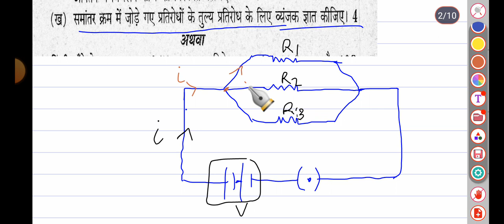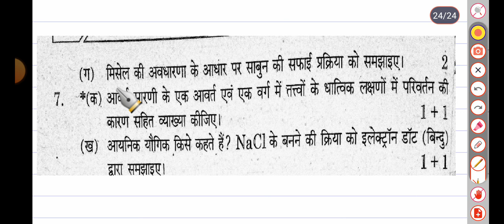CLASS-10 SCIENCE(2019बोर्ड परीक्षा में महत्वपूर्ण प्रश्न)||9-January||समांतर क्रम में तुल्य प्रतिरोध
किसी तार के प्रतिरोध और लंबाई में संबंध किसी तार के प्रतिरोध और मोटाई में संबंध किसी तार के प्रतिरोध और व्यास में संबंध